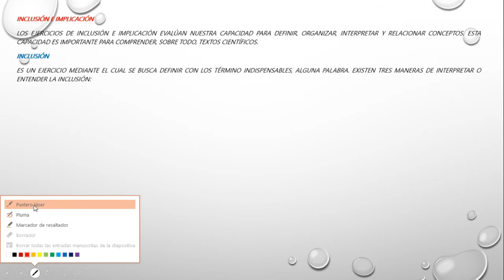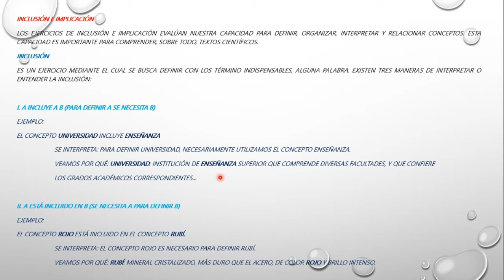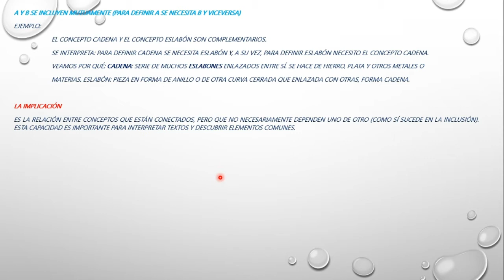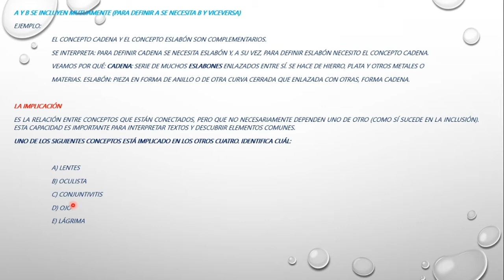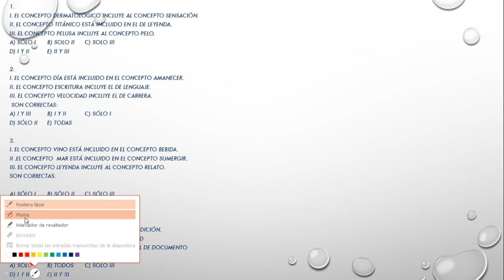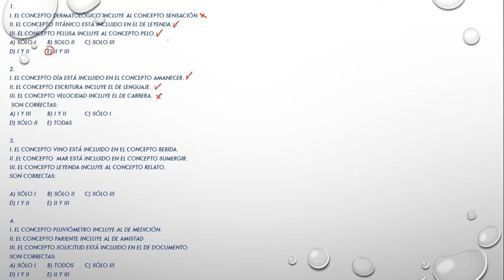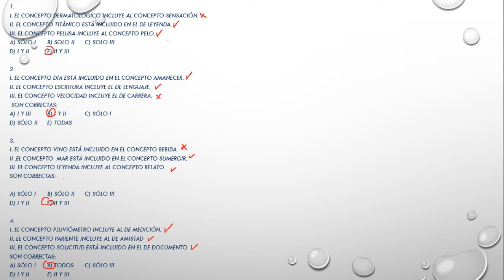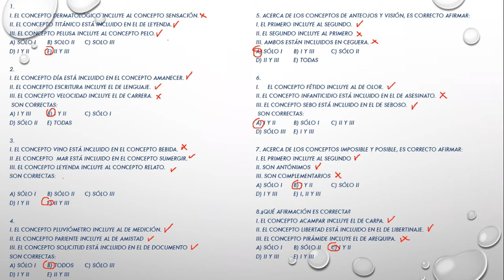3º Año de Secundaria - Razonamiento verbal: Taller de relaciones conceptuales - VanguardSchools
3º Año de Secundaria - Razonamiento verbal: Taller de relaciones conceptuales - VanguardSchools